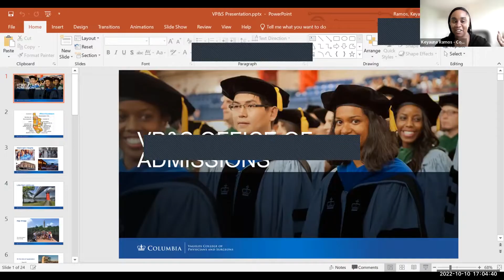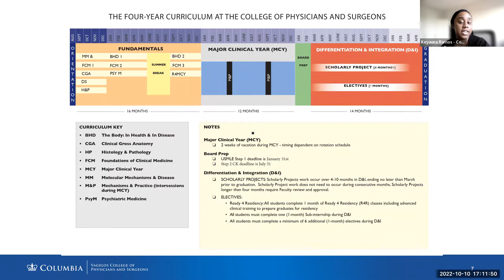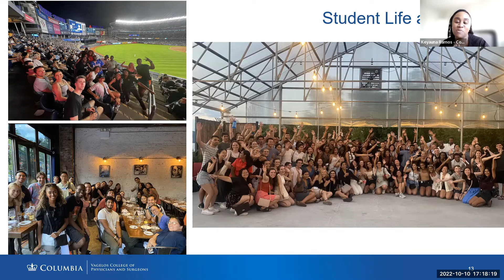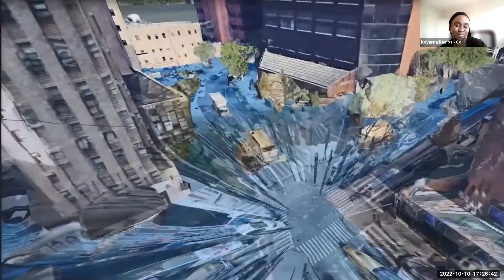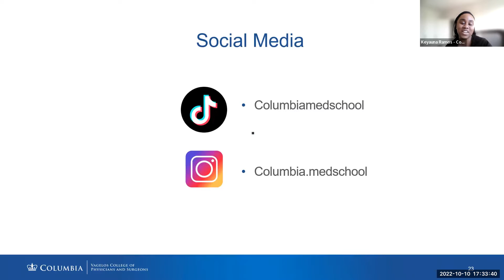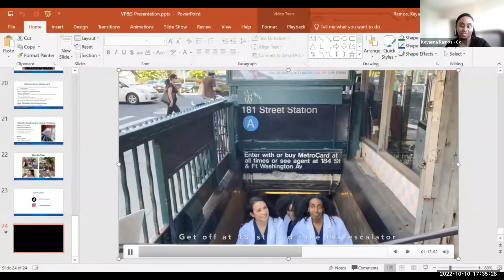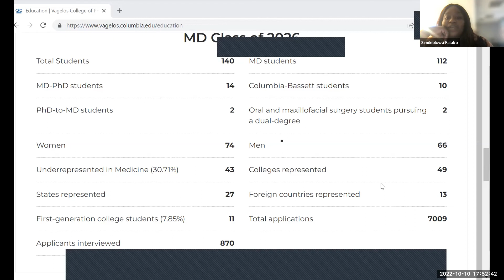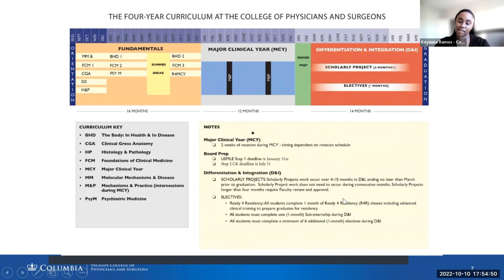Columbia Vagelos College of Physicians and Surgeons Virtual Presentation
Hosted by the Health Careers Club on October 10, 2022